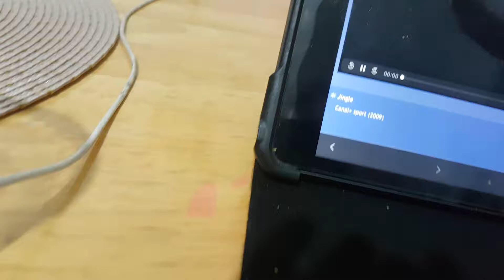Canal Plus Sport Jingle 2009(5)